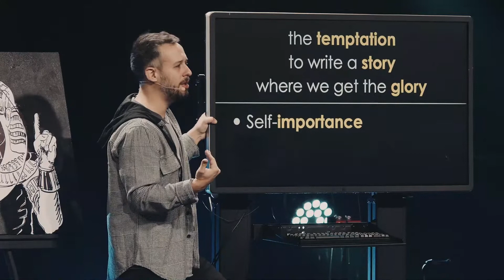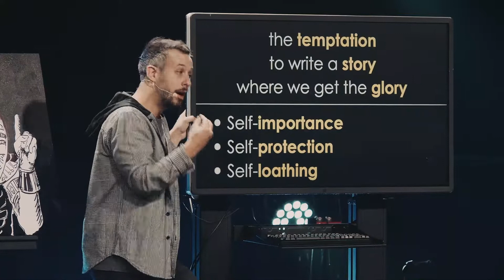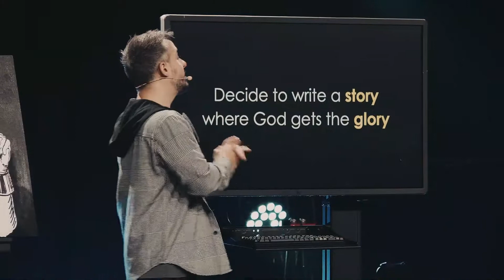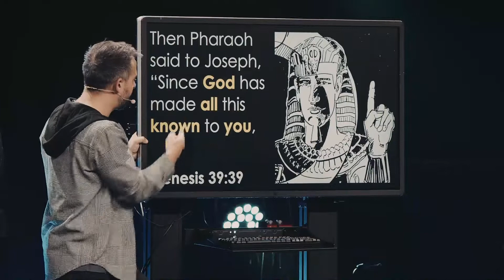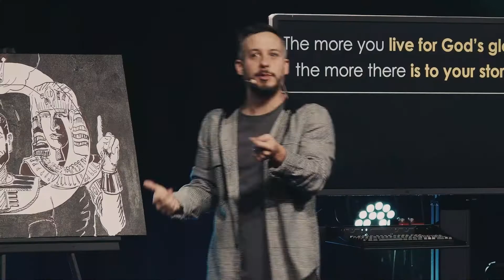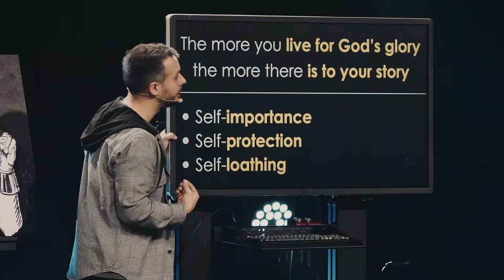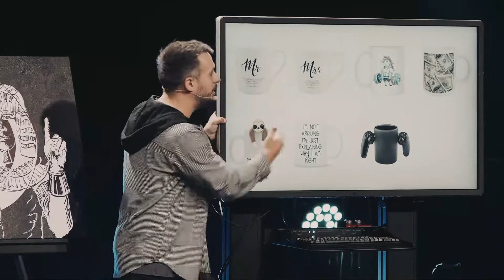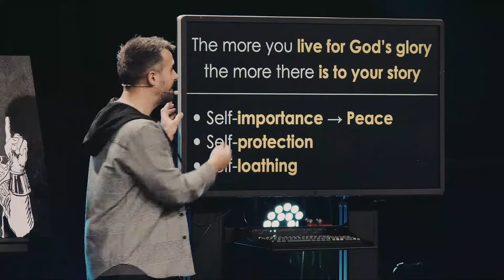God Writes Your Story // Vince Pierri | The Bridge Online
God Writes Your Story from Vince Pierri at The Bridge Church in Alexandria, KY.

Welcome to The Bridge Church Online! We have weekly services Online & In-Person every Sunday at 9 & 11 AM EST!